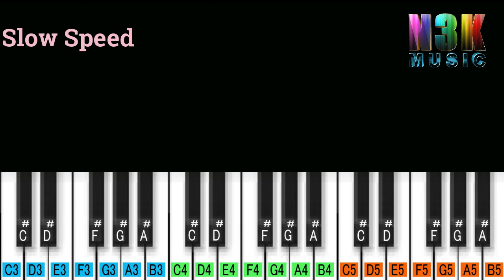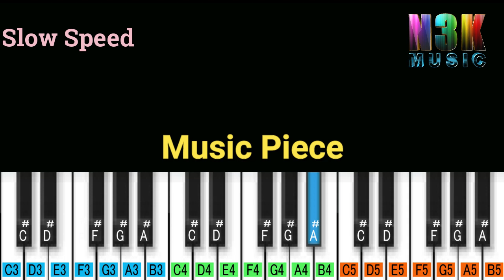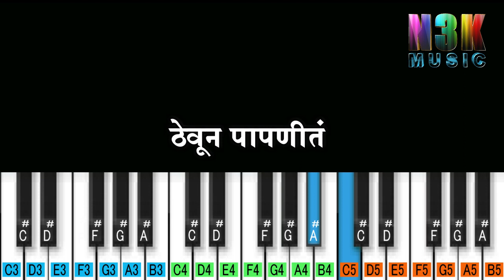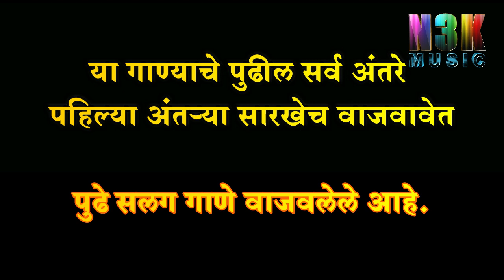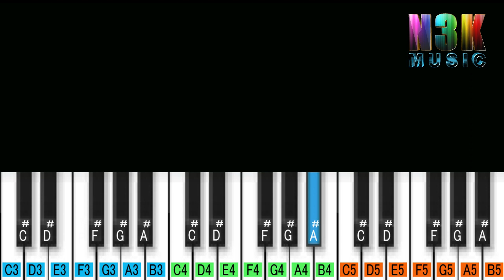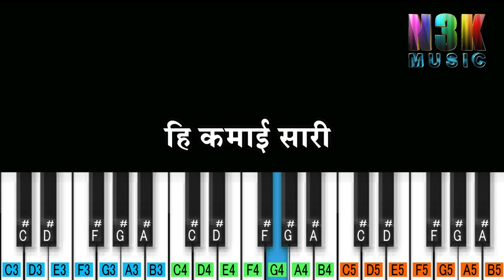माझ्या भिमाची कमाई सारी | Majhya Bhimachi Kamai Saari Piano Tutorial | Vaman Kardak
चला तर मग या भिमगीताला Like करा Share करा.

प्रथम  या  गाण्याचे Piano Tutorial आणि शेवटी Piano Cover Song दिलेले आहे.

धन्यवाद.
Tempo :- 88 bpm
Tones :- Flute ,Clarinet, Banjo & Accordion